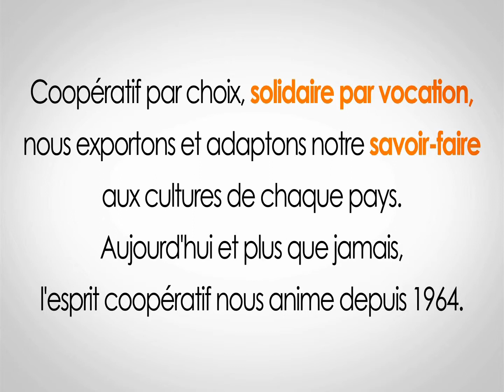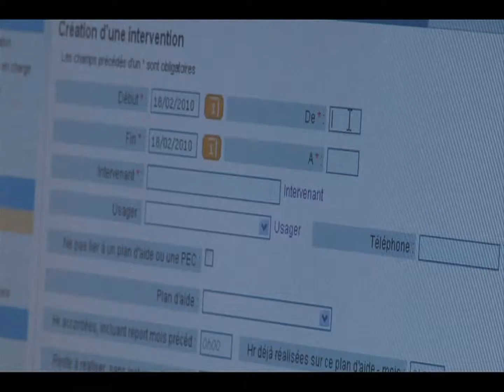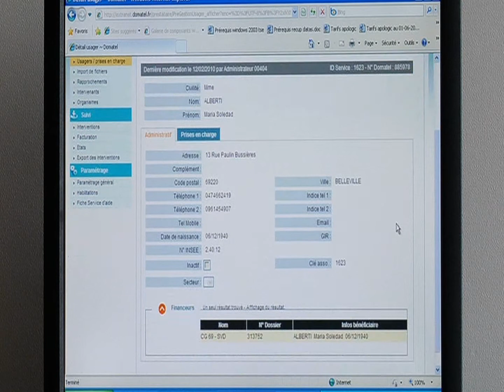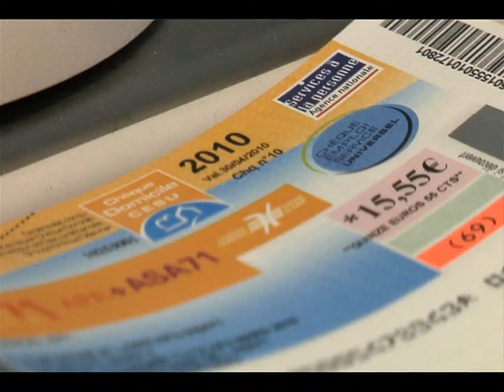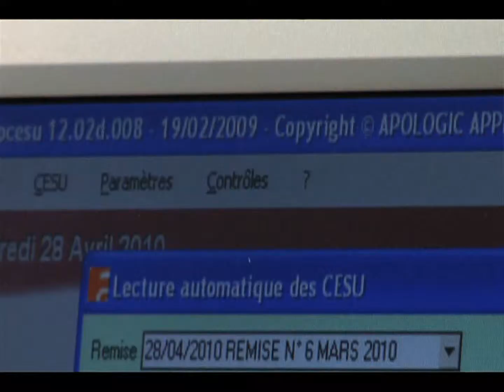CESU et Télégestion : deux outils complémentaires pour la gestion des aides sociales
Dans le cadre de la modernisation de l'action sociale, le Groupe Chèque Déjeuner propose aux organismes financeurs (Collectivités ou Organismes Sociaux) Chèque Domicile et Domatel, deux solutions complémentaires pour garantir le suivi et l'affectation des plans d'aide.